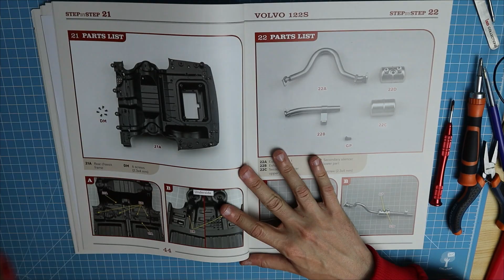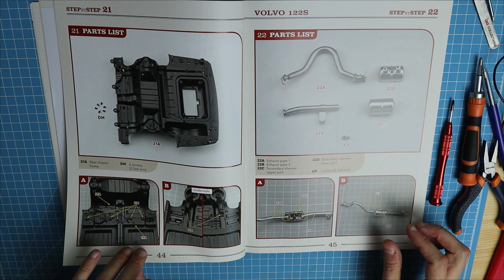Full Kit Volvo Amazon 122s 1/8 IXOcollections etape 21/23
Continuons ensemble le montage du super premier full kit "Volvo Amazon 122s" de chez IXOcollections

Merci à Gwendoline de chez IXOcollections pour les photos utilisées dans la vidéo

Au programme de ces trois étapes
21/22/23 châssis deuxième partie et pot d’échappement

voici le groupe Facebook dédié exclusivement à la maquette :
le groupe Facebook l'univers des 1/8